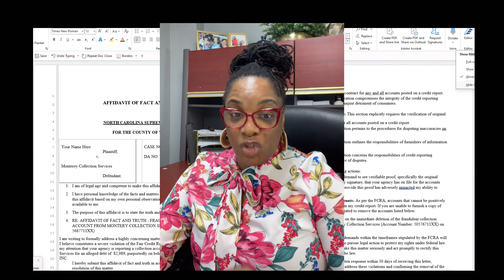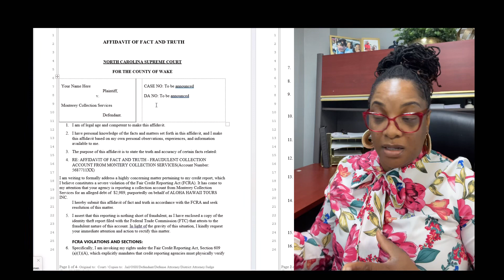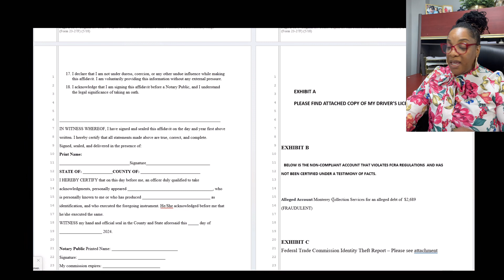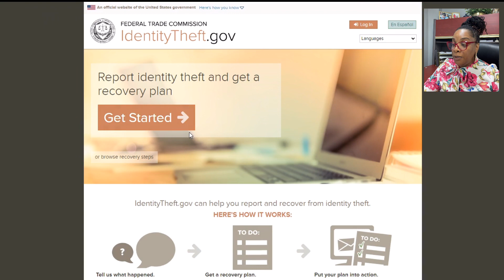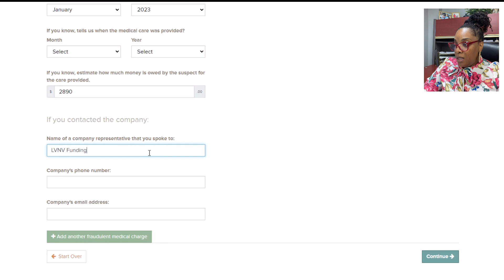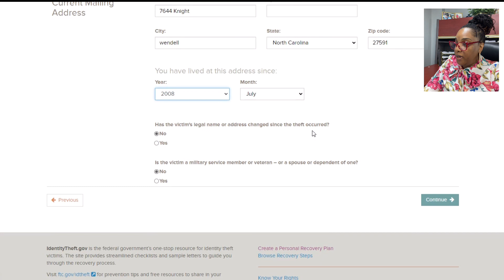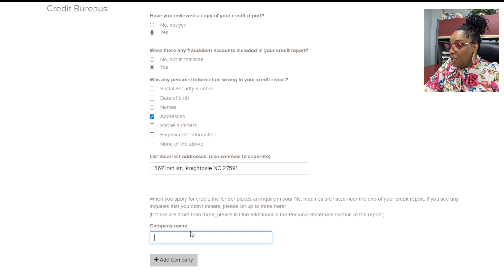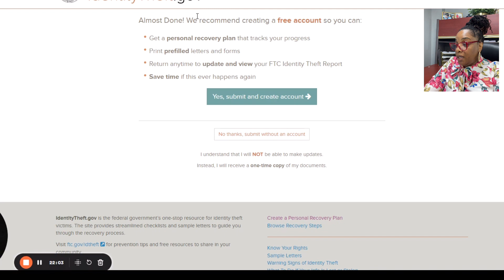How to use a Affidavit to remove collections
Book a Consulting Call

🦸🏽‍♀️Get Credit Repair Service
Fix My Credit | Tina Talk's Credit

📝We Make Customized Dispute Letters!

Lots of FREE stuff! 🆓

Content on the Tina Talks Credit channel is based on personal opinions. Advice on this channel does not guarantee results. Please consult with a certified financial advisor or use your own and credit cards.

📝Yes, We Make Customized Dispute Letters!